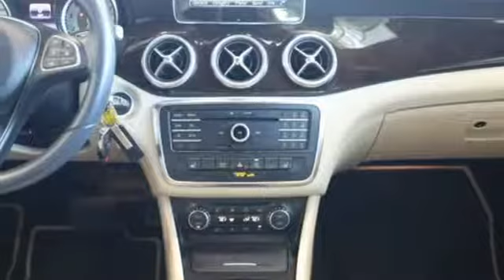2016 Mercedes-Benz CLA Louisville KY Elizabethtown, KY UC12252 - SOLD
Year: 2016
Make: Mercedes-Benz
Model: CLA
Trim: CLA 250
Engine: 4 Cyl. 2.0 L
Transmission: Automatic
Color: Cirrus White
Mileage: 36001
Stock #: UC12252
VIN: WDDSJ4EB6GN290044
P ONLY 35,999 Miles! CLA 250 trim, Cirrus White exterior and Beige MB-Tex interior. EPA 38 MPG Hwy/26 MPG City! Navigation, Sunroof, Heated Seats, Dual Zone A/C, Onboard Communications System, iPod/MP3 Input, Turbo Charged, Alloy Wheels, REAR SPOILER, GARMIN MAP PILOT, PANORAMA SUNROOF, PREMIUM 1 PACKAGE, BURL WALNUT WOOD TRIM.KEY FEATURES INCLUDETurbocharged, iPod/MP3 Input, Onboard Communications System, Aluminum Wheels, Dual Zone A/C. Mercedes-Benz CLA 250 with Cirrus White exterior and Beige MB-Tex interior features a 4 Cylinder Engine with 208 HP at 5500 RPM*.OPTION PACKAGESPREMIUM 1 PACKAGE Garage Door Opener, Compass, Heated Front Seats, Auto Dimming Mirrors, harman/kardon Sound System, SiriusXM Satellite Radio, KEYLESS-GO, PANORAMA SUNROOF, GARMIN MAP PILOT, BURL WALNUT WOOD TRIM, REAR SPOILER.EXPERTS REPORTnewCarTestDrive.com explains The CLA-Class is comfortable for those sitting up front on nicely upholstered seats that provide fine support for longer journeys. Firm bolsters help keep riders in place, installed on both the backrest and the seat cushion..OUR OFFERINGSMercedes-Benz of Louisville's unparalleled customer experience begins the moment you enter our inviting, modern Mercedes-Benz dealership. Our entire staff of friendly, professional, and knowledgeable employees is focused and fully committed to meeting the needs of every guest visiting our showroom, service center, customer lounge, and our lifestyle boutique. Our goal is to deliver a customer experience so memorable that it sets a standard by which all future experiences will be judged.Pricing analysis performed on 8/21/2019. Horsepower calculations based on trim engine configuration. Fuel economy calculations based on original manufacturer data for trim engine configuration. Please confirm the accuracy of the included equipment by calling us prior to purchase.

Address:
4156 Shelbyville Road